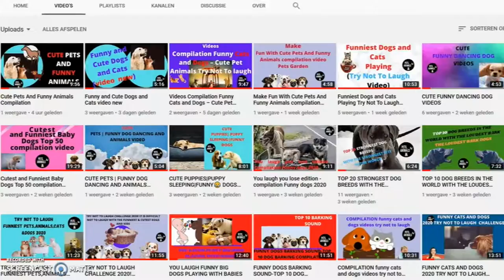Video Cutest Baby Dogs Top 50 Compilation 2019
Enjoy Top 50 cutest baby dogs ever compilation 2019🐶🐕 🧡

please don’t forget to watch 💻

Credit on Prince of Heart TV
Video Cutest Baby Dogs Top 50 Compilation 2019, Cute animals can you see in this video. Not only cute animals but als funny dogs, a cute puppy and baby animals. You will enjoy these cute animals  with these cute videos. A funny puppy for you in cute animals video.